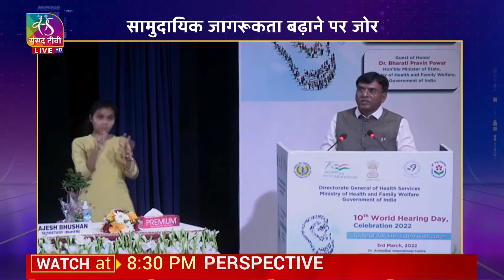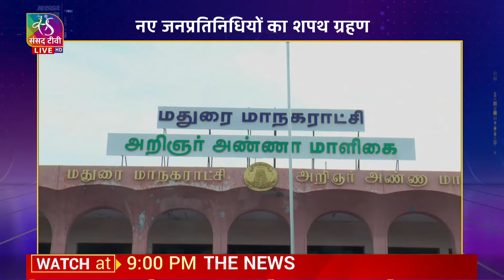Aaj Ki Khabar | आज की ख़बर | 8 PM | 03 March, 2022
Sansad TV